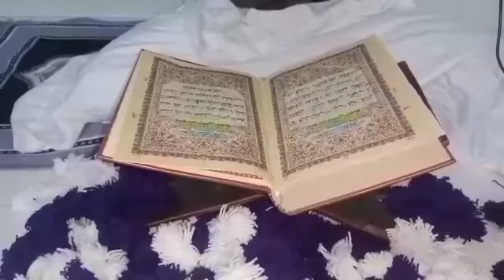Surah Fatiha | Alhamdu sharif | Al Quran